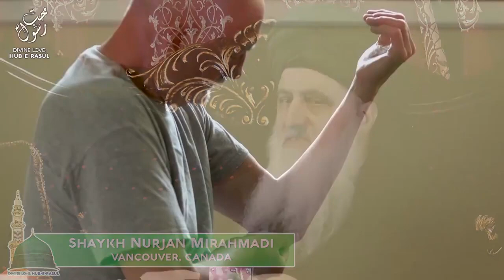ShaykhTalks #17 - Sunnah of The Ring | Sufi Meditation Center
The Sunnah of keeping a ring on the right hand with a stone. All of the Sunnah carries a tremendous reality and is a protection for our energy. The stone of the ring is recommended to be Aqeeq for the heart or Turquoise for protection, which acts as a deflection for the Hasad of people.